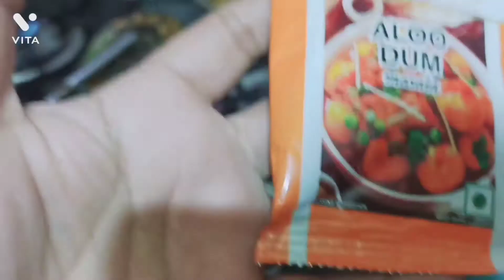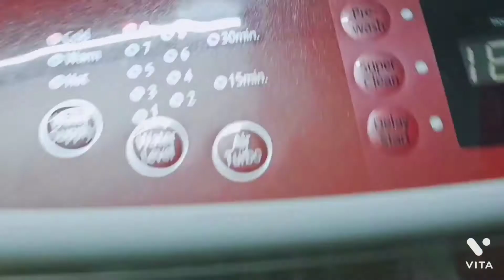DAILY VLOG: আমার সোমবারটা একটু অন্য রকম কাটে....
Hello 👋 Friends 😊,

Don't forget to Hit The Subscription and Bell Icon for 1st view.

(_________________MY GEARS_________________)

1. Tripod

Bye 👋